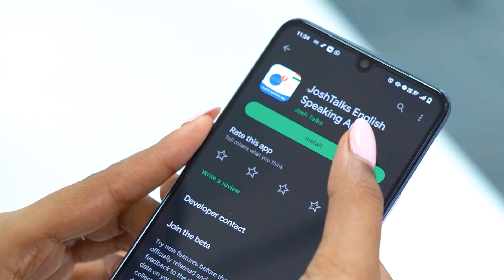ప్రేమ, ఆత్మ గౌరవం రెండు ఉన్నప్పుడే అసలైన ఆనందం. | Women Motivation | Neeraja | Josh Talks Telugu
Rise through words, soar through aspirations – Transform with the Josh Talks Telugu to English app.

Neeraja is a soft skills trainer and social work volunteer, working with the Impact Foundation and others. She is an engineering graduate from a middle-class family. Since her childhood, she always wanted to be a doctor, but due to their financial conditions, she could not become one despite being a brilliant student at school. Her life took a turn after her marriage as people were showing pity on her for having a couple of daughters. In this video, she explains her struggles and challenges during college and post-marriage, how she overcame those challenges, and how happy and confident she is with her daughters.

నీరజ సాఫ్ట్ స్కిల్స్ ట్రైనర్ మరియు సోషల్ వర్క్ వాలంటీర్, ఇంపాక్ట్ ఫౌండేషన్ మరియు ఇతరులతో కలిసి పనిచేస్తోంది, ఆమె ఒక మధ్యతరగతి కుటుంబం నుండి ఇంజనీరింగ్ గ్రాడ్యుయేట్, ఆమె చిన్నతనం నుండి ఎప్పుడూ డాక్టర్ కావాలని కోరుకుంటు ఉండేది కానీ వారి ఆర్థిక పరిస్థితుల కారణంగా పాఠశాలలో తెలివైన విద్యార్థి అయినప్పటికీ ఆమె డాక్టర్ కాలేకపోయింది. ఆమె వివాహం తర్వాత ఆమె జీవితం మలుపు తిరిగింది, ఎందుకంటే అందరు తనపై ఒక జంట కుమార్తెలను కలిగి ఉన్నందుకు జాలి చూపేవారు. ఈ వీడియోలో ఆమె తన కళాశాల మరియు వివాహానంతర సమయంలో తాను ఎదుర్కొన్న కష్టాలు మరియు సవాళ్ల గురించి మరియు ఆ సవాళ్లను ఎలా అధిగమించింది మరియు ఎంత సంతోషంగా ఉందో వివరించింది, తప్పక చూడండి.

Josh Talks passionately believes that a well-told story has the power to reshape attitudes, lives, and ultimately, the world. We are on a mission to find and showcase the best motivational stories from across India through documented videos, motivational speeches, and live events held all over the country. Josh Talks Telugu aims to inspire and motivate you by bringing the best Telugu motivational videos and stories in Telugu. What started as a simple conference is now a fast-growing media platform that covers the most innovative rags to riches, struggles to success, zero to hero, and failure to success stories with speakers from every conceivable background, including entrepreneurship, women’s rights, public policy, sports, entertainment, and social initiatives. With 10 languages in our ambit, our stories and speakers echo one desire: to inspire action. Our goal is to unlock the potential of passionate young Indians from rural and urban areas by inspiring them to overcome the challenges they face in their careers  and helping them discover their true calling in life.

ఒక మంచి కథ వ్యక్తి యొక్క జీవితం ధోరణి మరియు అంతిమంగా ప్రపంచాన్ని మార్చే శక్తి ఉందని జోష్ టాక్స్ తెలుగు విశ్వసిస్తుంది. డాక్యుమెంట్ చేయబడిన వీడియోలు, ప్రేరణ కొరకు ప్రసంగాలు మరియు దేశవ్యాప్తంగా జరిగే ప్రత్యక్ష ఈవెంట్‌ల ద్వారా, భారతదేశం అంతటా అత్యుత్తమ ప్రేరణాత్మక కథనాలను కనుగొని ప్రదర్శించే లక్ష్యంతో మేము ఉన్నాము. జోష్ టాక్స్ తెలుగు చక్కని ప్రేరణాత్మక వీడియోలు మరియు కథనాలను తెలుగులోకి తీసుకురావడం ద్వారా మీలో స్ఫూర్తిని నింపి ఉత్తమ దారిలో నడిచేలా చేయడాన్ని లక్ష్యంగా పెట్టుకుంది. ఒక సాధారణ కాన్ఫరెన్స్‌గా ప్రారంభమయ్యి, నేడు Rags to Riches, struggle to success, zero to hero, and failure to success, career guidance వంటి నేపథ్యాలలో, వ్యవస్థాపకత, మహిళల హక్కులు, క్రీడలు, వినోదం, సామాజిక కార్యక్రమాలు, పబ్లిక్‌తో సహా ప్రతి ఊహించదగిన నేపథ్యం నుండి స్పీకర్‌లతో ఇప్పుడు వేగంగా అభివృద్ధి చెందుతున్న మీడియా ప్లాట్‌ఫారమ్. స్ఫూర్తిని కలిగించడమే లక్ష్యంగా 10 భాషలతో, మేము,  మా కథనాలు మరియు స్పీకర్లు సంకల్పిస్తున్నాం. గ్రామీణ మరియు పట్టణ ప్రాంతాల నుండి యువ భారతీయుల సామర్థ్యాన్ని అన్‌లాక్ చేయడం ద్వారా వారి కెరీర్‌లు లేదా వ్యాపారంలో వారు ఎదుర్కొంటున్న సవాళ్లను అధిగమించి, motivate చేసి, జీవితంలో వారి నిజమైన సంతృప్తిని కనుగొనడంలో వారికి సహాయపడటం మా లక్ష్యం.